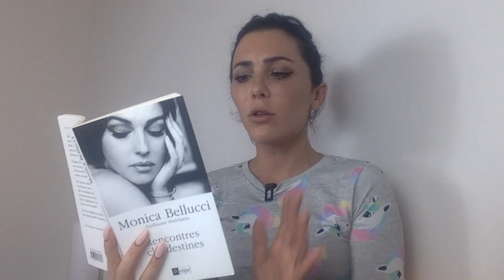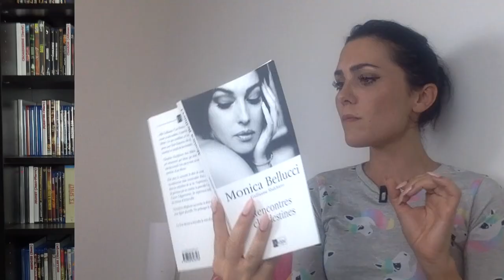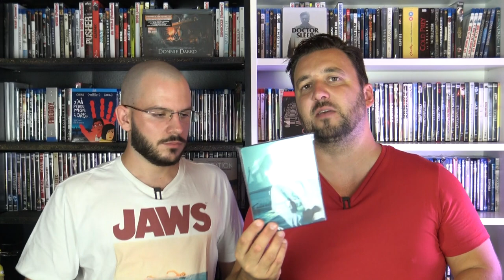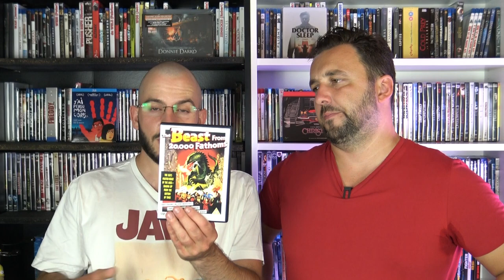DUEL D'ACHATS (DVD-BLURAY-4K) #6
Ça faisait longtemps non? Franck et Sylvain sont de retour pour s'affronter au travers de leurs achats de DVD/BLURAY/4K
Il ne pourra en rester qu'un...
AIDER LA CHAINE:
2-  LIEN POUR LES T-SHIRTS :
4- ADRESSE POUR ENVOYER CE QUE VOUS VOULEZ A QUI VOUS VOULEZ:
Auto école de la comédie, à l'attention de Sylvain, 48 avenue Charles Flahault, 34090 MONTPELLIER